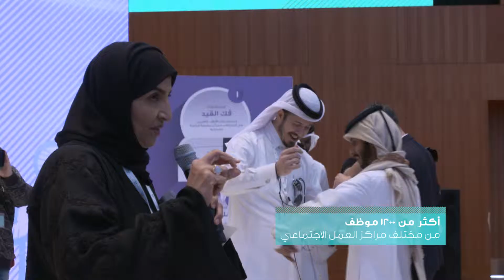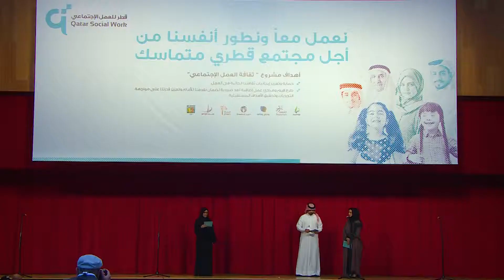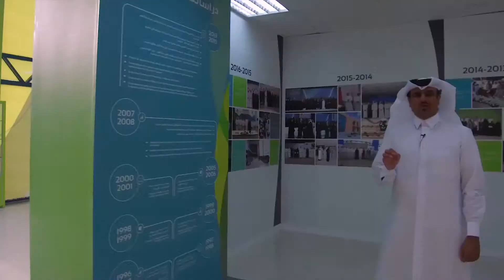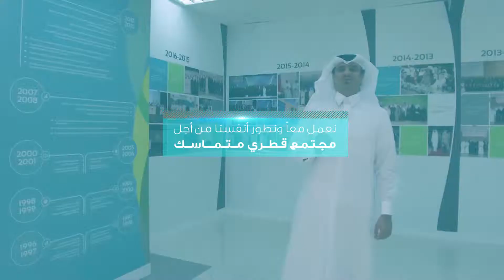Qatar Social Brand Culture Launch Event